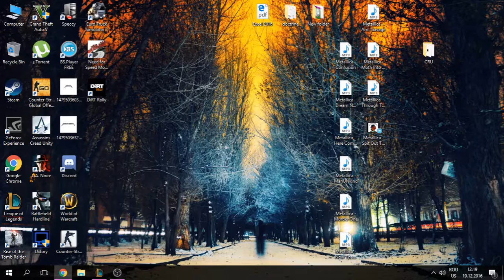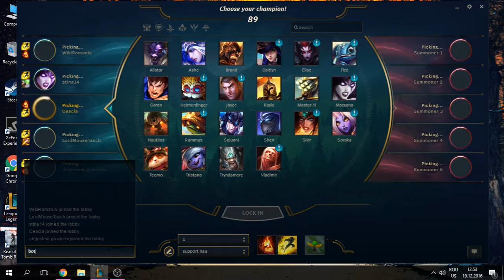Live - Playing League of Legends